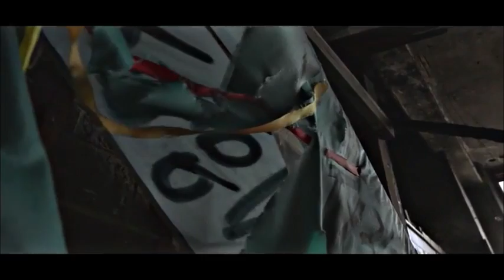Michigan Stars Vol 3 FEAT ZTRO JULY 4 . 2017 HOSTED BY MR FAMOUS JROCK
DROPS JU;LY 4 2017 # AppleMusic
Power by Moet